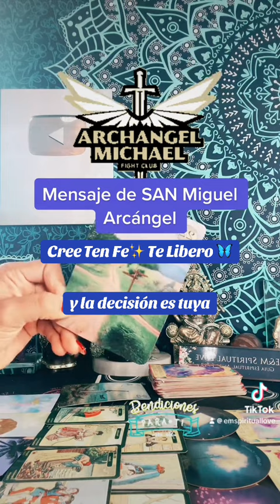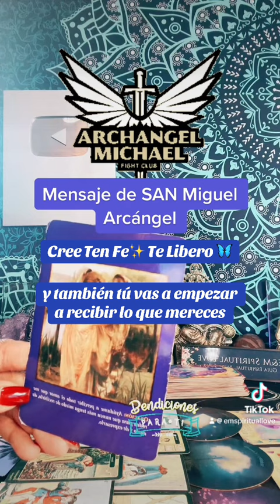Cree Ten Fe ✨🦋 Te Libero 🦋✨ Arcángel Miguel ✨🦋